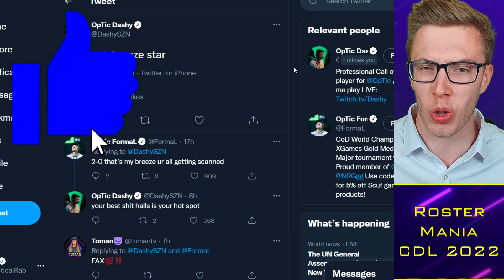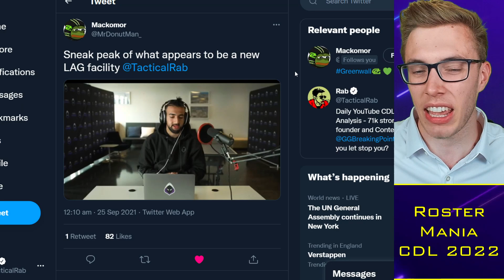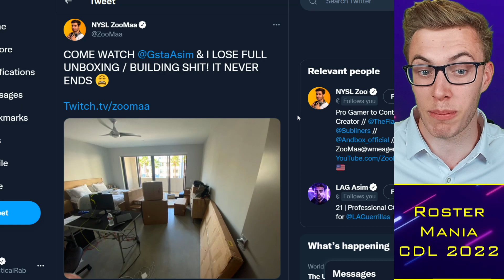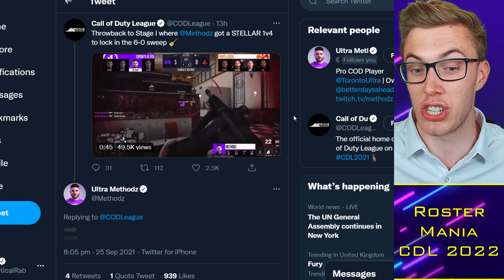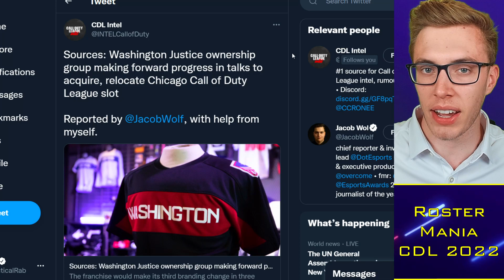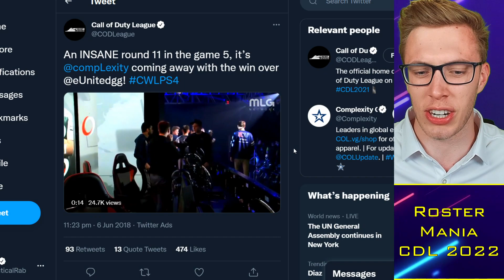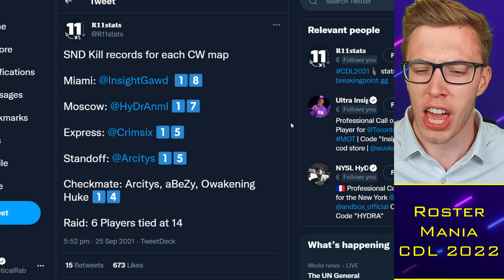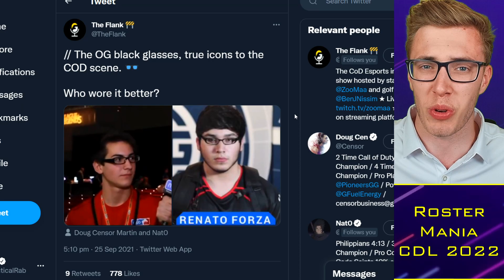Methodz HINTS CDL Return, CompLexity Back to CDL in OpTic Trade?! 🤔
TacticalRab, Tactical Rab, CoD Esports News, CDL Competitive, Methodz HINTS CDL Return, CompLexity Back to CDL in OpTic Trade?! 🤔

CDL 2021 Teams:
OpTic Chicago: Scump / Formal / Dashy / Envoy (General)
LA Thieves: Drazah / SlasheR / Kenny / John (Venom / Huke / TJHaLy)
Dallas Empire: Crimsix / Vivid / Shotzzy / ILLey (FeLo)
Atlanta FaZe: Simp / aBeZy / Cellium / Arcitys (Sib)
Minnesota Rokkr: Priestahh / Attach / Standy / MajorManiak (Accuracy)
Seattle Surge: Prestinni / Classic / Gunless / Octane (Loony)
Toronto Ultra: CleanX / Bance / Cammy / Insight (Methodz)
London Royal Ravens: Afro / Alexx / PaulEhx / Seany (Zed / Dylan)
LA Guerrillas: Apathy / MentaL / Silly / Assault (Chino)
NY Subliners: HyDra / Asim / Mack / Diamondcon (Clayster)
Florida Mutineers: Neptune / Havok / Owakening / Skyz (Slacked)
Paris Legion: Zaptius / Skrapz / Temp / Aqua